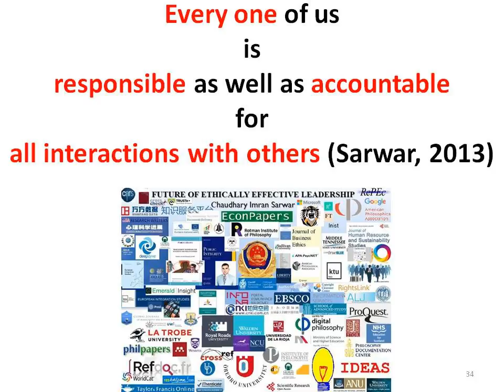Syria Crisis: Syrian Army crosses the Euphrates: The noose closes round Daesh in DeirEzZor